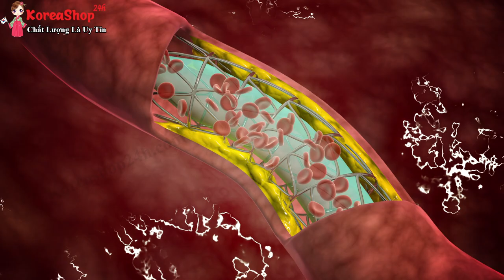3 Thí Nghiệm Nhận Biết Viên Tinh Dầu Thông Đỏ Red Fine Của Hàn Quốc Có Tốt Không ? KoreaShop24h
Đặt Mua Viên Tinh Dầu Thông Đỏ Red Fine Của Hàn Quốc tại
Tác dụng chính của viên tinh dầu thông đỏ Hàn Quốc RED FINE 120 viên

0O0
0O0
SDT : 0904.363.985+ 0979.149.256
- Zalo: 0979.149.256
- Facebook : Siêu Thị Hàn Quốc - 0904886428
- Địa chỉ : Số 2 Ngõ 79 Thụy Khuê - Tây Hồ - Hà Nội